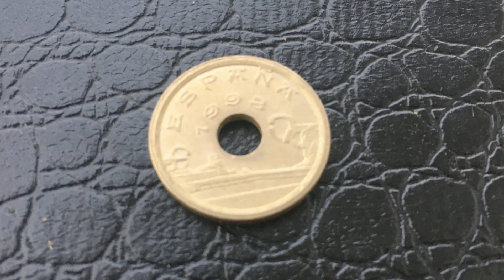Coin Spain 25 pesetas 1993 - PAIS VASCO